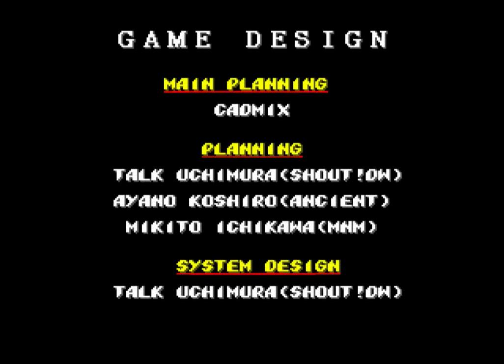#013# STREETS OF RAGE 2 (hack en hardest) 1cc (CTR con ROBOCOP)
Partida a este hack del gran juego de Megadrive. Una versión en la que podremos seleccionar a Robocop o al otro robot de la película de 1987.

La pega que tiene son unos parpadeos a veces en nuestro personaje y que el llevar el "peazo" de arma que tenemos lo hacen excesivamente fácil.

Espero que os guste, que lo probéis y que lo disfrutéis.

Head to this hack of the great game of Megadrive. A version in which we can select Robocop or the other robot from the 1987 movie.

The downside to it is a few blinks sometimes in our character and that carrying the "big" weapon that we have makes it excessively easy.

I hope you like it, that you try it and that you enjoy it.